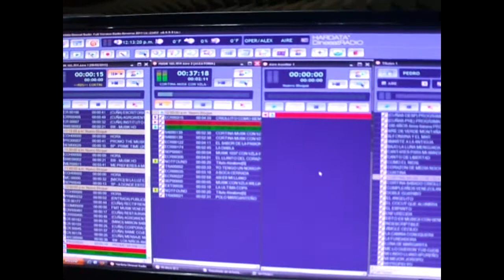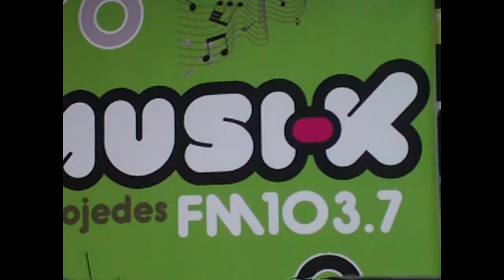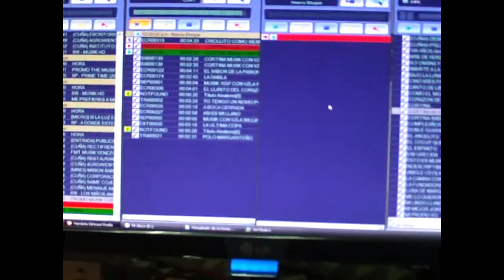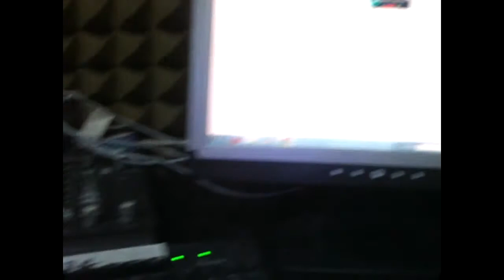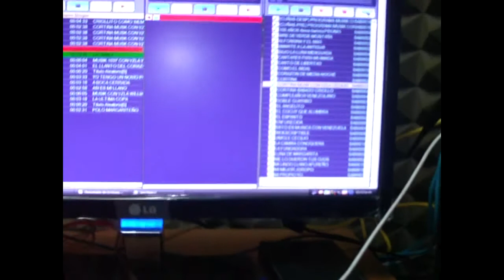VIDEO JOSE CECILIO MUNDO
José Cecilio Mundo, Maestro de la Locución Venezolana
Vídeo grabado febrero 2013, en la emisora Musi-k 103.7fm Cojedes.